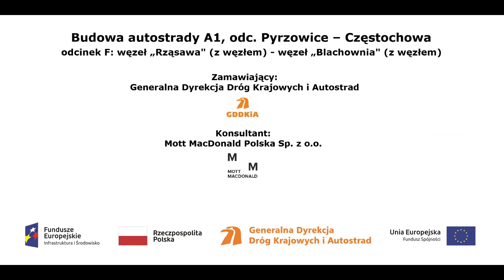TG wkm 419+750 film z dnia 12 01 2021